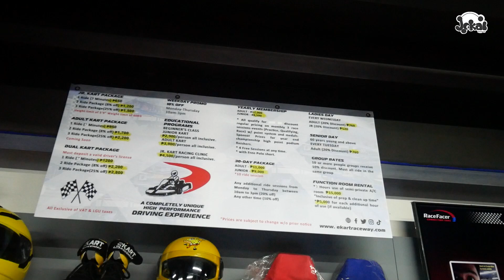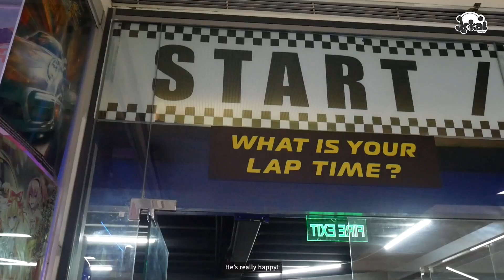Kids Race at Ekart Raceway SM North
Sharing our eKart Raceway experience.